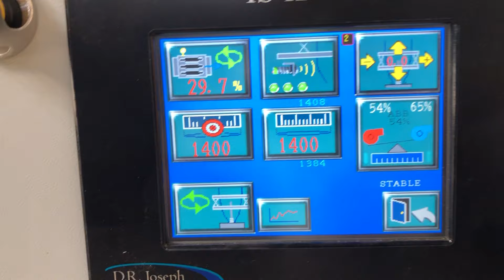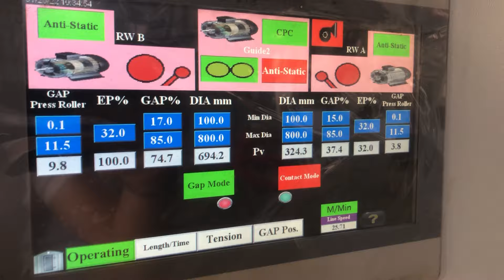3 layer co extruder with full automatic thickness profile control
KS-Cfll55+65: 55+65+55 mm 3 layers extruder , film width 1400 mm, thickness variation 2 sigma : 2.67 %, finished roll diameter: 760 mm dia. Real output : 300 kgs/hr.
Gravimetric dosing system, IBC system, gap winders, up & down automatic air ring for thickness profile control.